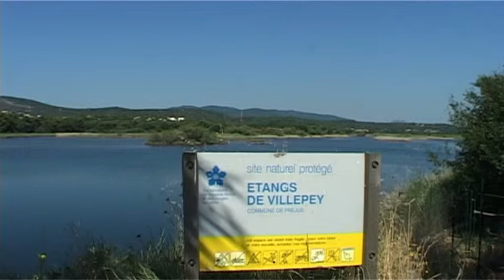Saint Aygulf - Les étangs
Saint Aygulf et les étangs de Villepey